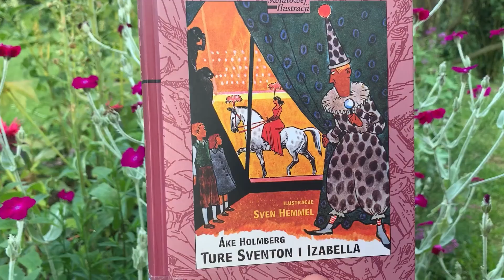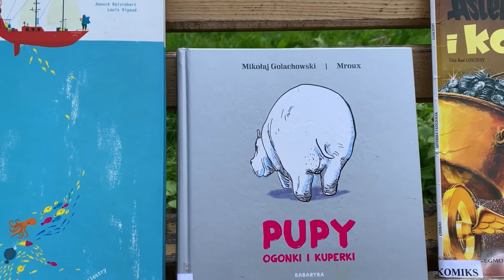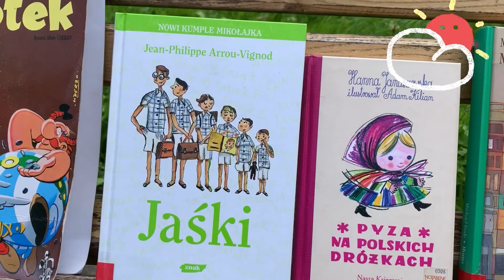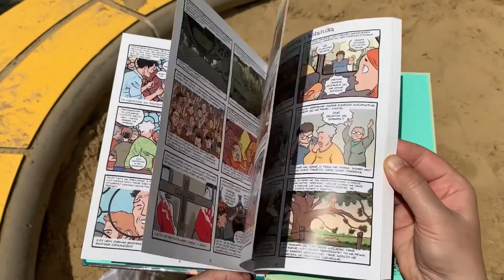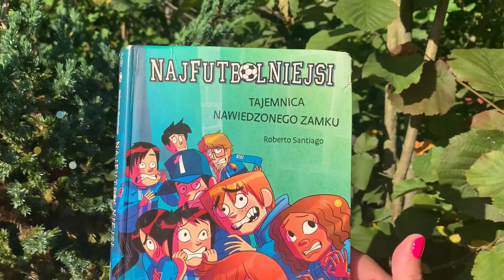Klasyczna setka literatury dla dzieci - cz 2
Od książeczek obrazkowych po powieści o dorastaniu. Od nowych, lecz już docenionych tytułów, po klasyczne arcydzieła, które znają prawie wszyscy. Pracownicy Miejskiej Biblioteki Publicznej w Gliwicach przygotowali  - specjalnie dla młodych czytelników - listę  książek, które każdy powinien przeczytać w swoim życiu.

Dzisiaj prezentujemy drugi zestaw pięćdzięsięciu książek bibliotecznego "must-have" dziecięcej półki z książkami!

ARROU-VIGNOD Jean Philippe: Jaśki
BERGSTRÖM Gunilla: Pośpiesz się, Albercie
BRADFORD Chris: Młody samuraj. Droga wojownika
BRENIFIER Oscar: Uczucia co to takiego?
BRZECHWA Jan: Androny
CHMIELEWSKA Joanna: Większy kawałek świata
CHRISTA Janusz: Kajko i Kokosz. Szkoła latania
CONAN Doyle Artur :Pies Baskerville’ów
CZERWIŃSKA-RYDEL Anna: Fotel czasu
DAVIES Nicola: Kupa
DZIEWIT-MELLER Anna: Damy, dziewuchy, dziewczyny. Historia w spódnicy
ENDE Michael: Momo
GOLACHOWSKI Mikołaj: Pupy, ogonki i kuperki
GOSCINNY René: Asteriks i kociołek
GOSCINNY René: Mikołajek
GRILL William: Wilki z Nowego Meksyku
GUZOWSKA Marta: Detektywi z Tajemniczej 5
HOLMBERG Åke: Ture Sventon i Izabella
HORST Jørn Lier: Operacja Żonkil
INKIOW Dimiter: Sto pociech z Klarą
JAGIEŁŁO Joanna: Kawa z kardamonem
JANUSZEWSKA Hanna: Pyza na polskich dróżkach
JEFFERS Oliver: Jestem dzieckiem książek
JĘDRZEJEWSKA-WRÓBEL Roksana: O słodkiej królewnie i pięknym księciu
KOSIK Rafał: Felix, Net i Nika oraz Gang Niewidzialnych Ludzi
KRZYŻANEK Joanna: Cecylka Knedelek i ulica Naleśnikowa
LAWRENCE Caroline: Sprawa trzech desperado
MIZIELIŃSCY Aleksandra i Daniel: Mapy
MIZIELIŃSKI Daniel, MIZIELIŃSKA Aleksandra: Mamoko 3000
OLECH Joanna: Pompon w rodzinie Fisiów
PATERSON Katherine: Most do Terabithii
PITZORNO Bianca: Magiczny domek
PRZYBYLSKA Weronika: Kawalerka
RIGAUD Louis, BOISROBERT Anouck: W głębinach oceanu (pop-up)
SANTIAGO Roberto: Najfutbolniejsi. Tajemnica nawiedzonego zamku.
SAVOIA Sylvian, SOWA Marzena: Marzi. Nie ma wolności bez solidarności
SCHULZ Charles: M. Snoopy: Była ciemna, burzliwa noc – część 1
SCOTTON Rob: Kotek Splotek
SMITH Dodie: Zdobywam zamek
SOLARZ Ewa: D.E.S.I.G.N.*: domowy elementarz sprzętów i gratów niecodziennych
SORN-GARA Joanna: Pan Toti i sprawa z makaronem
STREATFEILD Noel: Zaczarowane baletki
SUMIŃSKA Dorota: Dlaczego ziewamy? I inne sekrety ludzi
Śpiewająca Lipka Bajki Słowian Zachodnich
TULLET Hervé: Naciśnij mnie
WATTERSON Bill: Dziwadła z obcej planety
WHITE E.B.: Pajęczyna Charlotty
WIDŁAK Wojciech: Pan Kuleczka. Skrzydła
WIERZBICKI Łukasz: Afryka Kazika
WILLIS Kathy: Botanicum